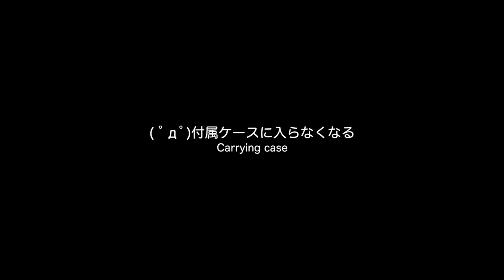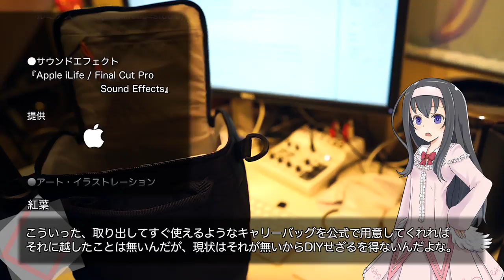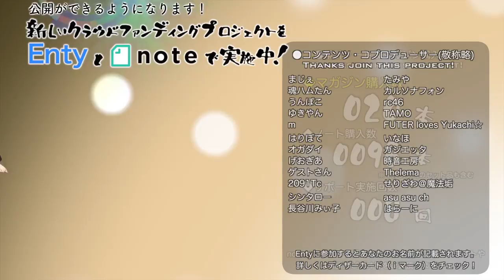【商品紹介】DJI OsmoにZenmuse X5を装着するアダプタを（先に）用意しました。【LuminousDiary_274】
( ﾟдﾟ)X5を使わなくても、ローゼット口を一つ拡張することができるスグレモノなのだ！

●DJI Osmo
●DJI Osmo Part No.37 Zenmuse X5アダプター

　Breakthrough_ace.輝鳴
●キャラクターデザイン・キービジュアル：
　そらのん
●ルミ・ミレーニア オリジナルキャラクターデザイン：
　なか